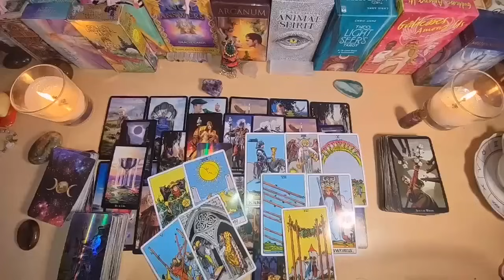GEMINI WATCH THIS BEFORE MONDAY 15TH‼️ INTERESTING READING, GEMINI JULY 2024 LOVE TAROT